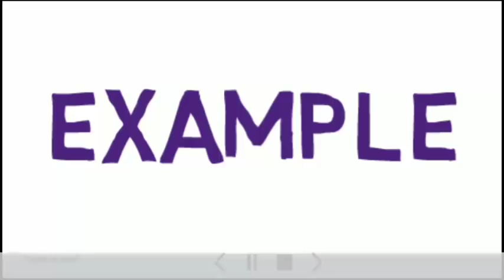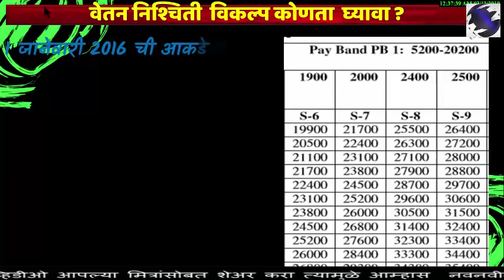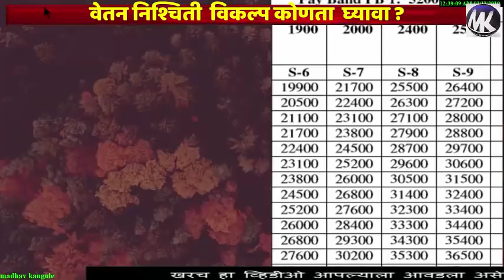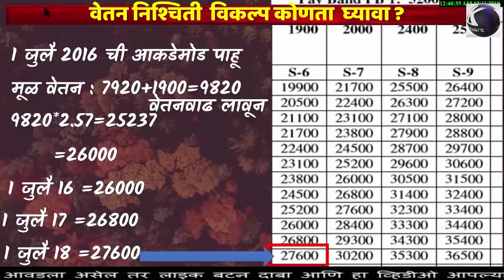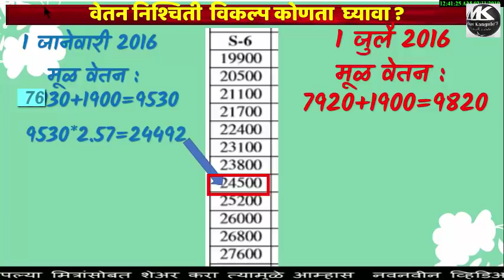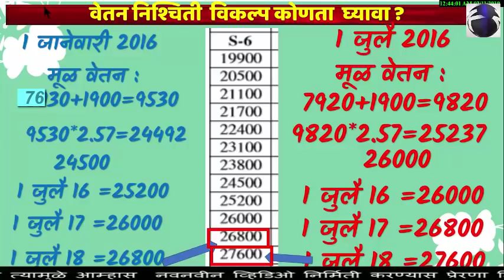सातवा वेतन आयोग| योग्य विकल्प द्या | भरपूर आर्थिक फायदा करून घ्या.. एक उदाहरण ...